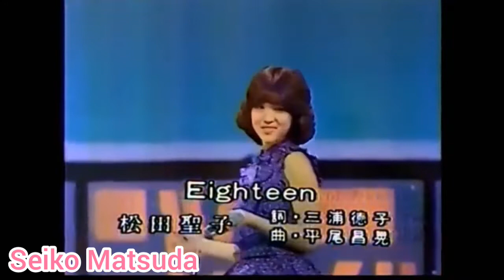História do kawaii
Oi oi docinhos! No vídeo de hoje vou contar para vocês a história do kawaii!